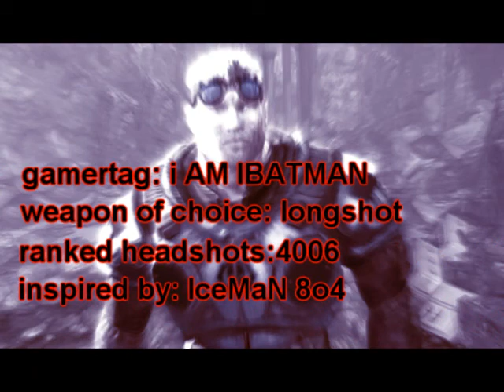i AM IBATMAN ::: 1st montage ::: (not last)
READ: let me start off by saying thanks for the support all you guys gave me and especially to my close friends online and in the end i had to edit it because the editors let me down but i think i done a okay job beens though i have had vegas only 4 weeks gameplay is about 90% ranked the rest player mtaches with a few weapon swaps its all off host and a weeks worth of recording.

note: im making 2 more gears montages and im done with xbox then im making left over which i just need to edit and a blindfire dualtage so yeah subscribe peace...